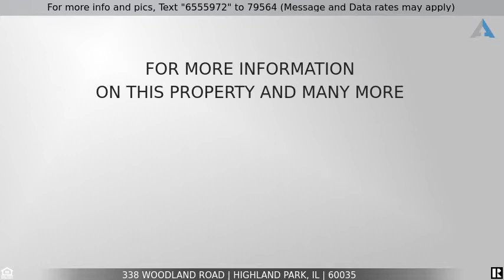Priced at $650,000 - 338 Woodland Road, Highland Park, IL 60035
Home for Sale in Highland Park

SOLD PRE-MARKET.  Ravinia Robert Seyforth Architectural Gem!  Warm and inviting cape cod with first floor master, featuring rich details including floor to ceiling windows, built in book shelves, 7" plank oak floors, four wood burning fireplaces, an elegant foyer with graceful stairway to the two upstairs bedrooms, loft, full bathroom and walk-in attic (perfect for future expansion needs).  Located in the heart of Ravinia, just steps to Rosewood Beach, Ravinia Festival, schools, Metra, Green Bay Trail, Chicago Botanic Garden, Farmer's Market Wednesdays, Food Truck Thursdays and more!  This is a special home and location!